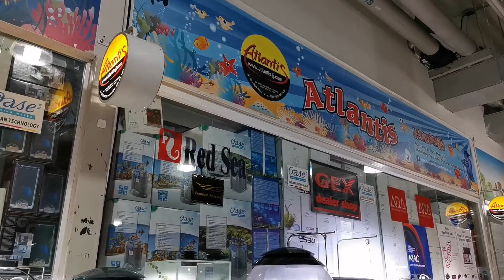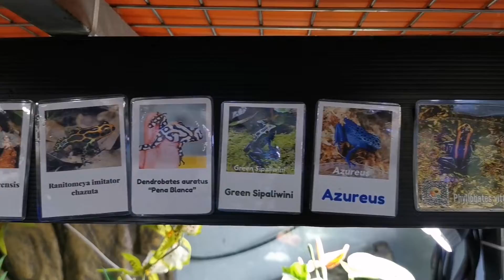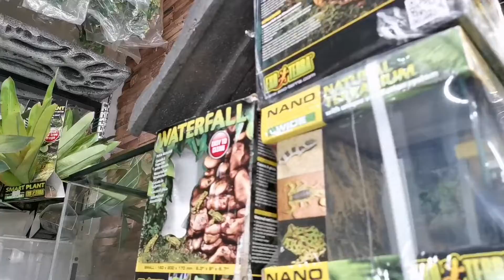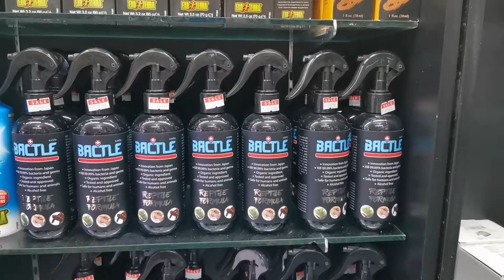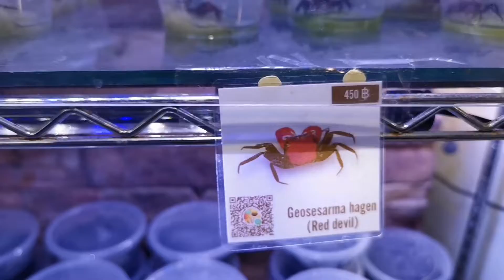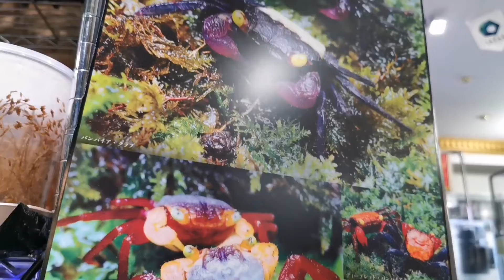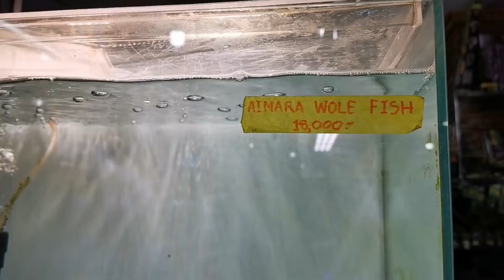ร้านแอตแลนติส(Atlantis​ JJ​ Market)​ปลา​สวยงาม,สัตว์​เลี้ยง​ Exotic​ & อุปกรณ์​ครบ​ครัน Ep.2​